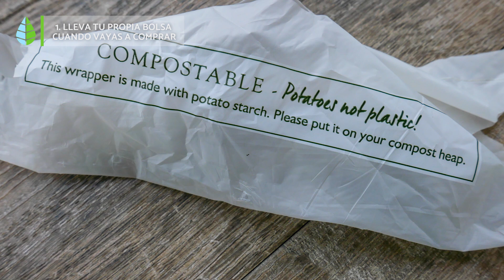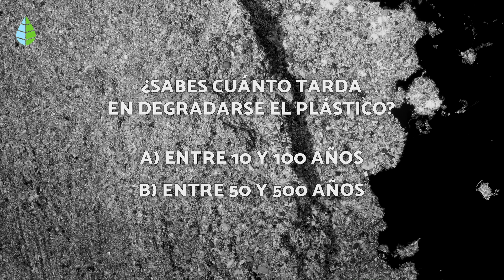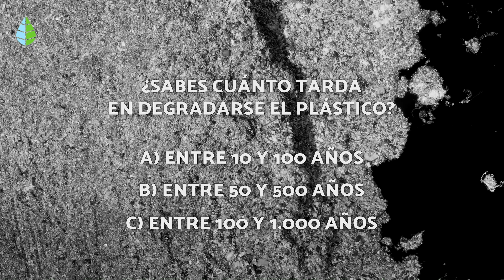Cómo REDUCIR el USO del PLÁSTICO 🛍️❌ (10 Maneras)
🥤❗¿Quieres USAR MENOS PLÁSTICO para cuidar el MEDIO AMBIENTE? En este vídeo de EcologíaVerde te enseñamos 10 MANERAS de REDUCIR el USO de PLÁSTICOS en casa. Descubre cómo reducir los RESIDUOS PLÁSTICOS en tu día a día para cuidar el planeta. Es cierto que el plástico nos hace la vida más fácil, pero si nos lo proponemos, podemos buscar alternativas sencillas a su uso en muchos aspectos. ¿Qué es más importante, cambiar algunos hábitos cotidianos o cuidar nuestro planeta?

♻️ ÍNDICE ♻️

00:00 Como reducir el uso del plástico
00:31 1. Lleva tu propia bolsa cuando vayas a comprar
00:58 2. Evita los vasos y platos de un solo uso
01:14 3. Usa pajitas reutilizables
01.34 4. Compra alimentos a granel
01:50 5. Evita el agua embotellada
02:42 6. Evita consumir café en cápsulas
03:03 7. Usa tuppers
03:16 8. Fíjate en el envoltorio antes de comprar
03:37 9. Dale otro uso a los envases
03:51 10. Recicla los envases

VÍDEOS